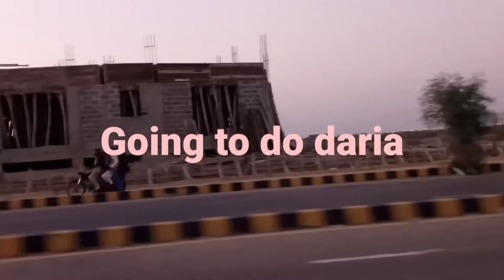Vlog #20| enjoyment seaview| do daria restaurant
vlog #19 enjoyment seaview| do daria restaurant
assalam oalaicunm my friends
I hope ap sab theek hon ge
umeed ha ap ko vlog pasand aya ho ga